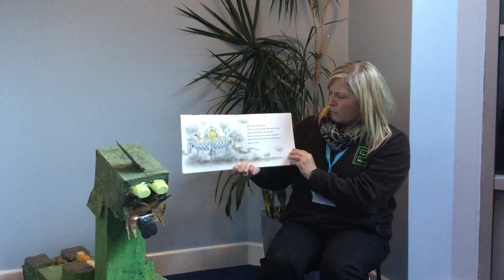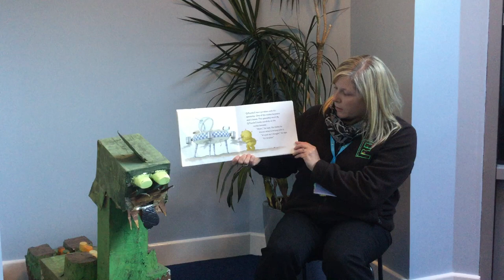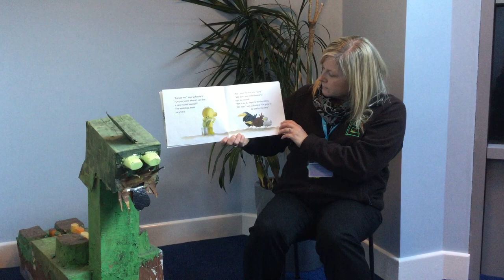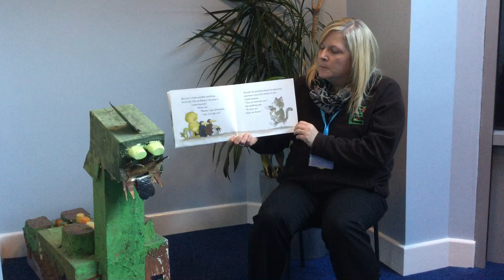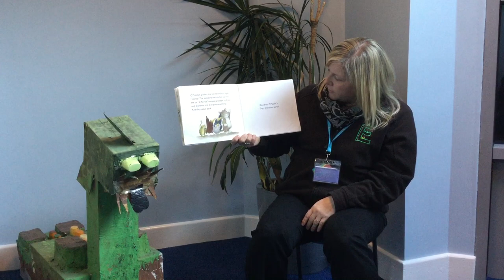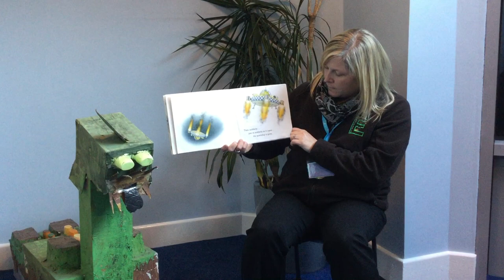Year 1 - Q Pootle 5